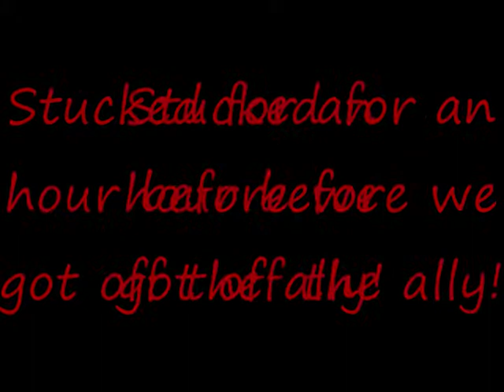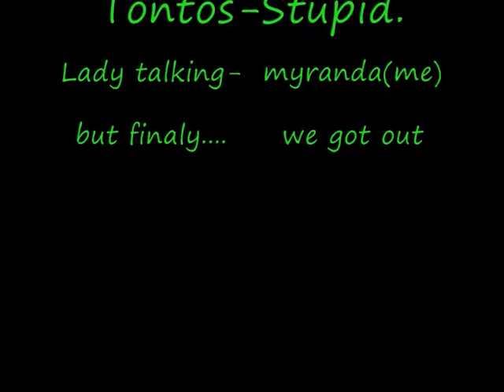Feild Trip Disaster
Went to barcelona with classmates and got stuck in a one way small street.